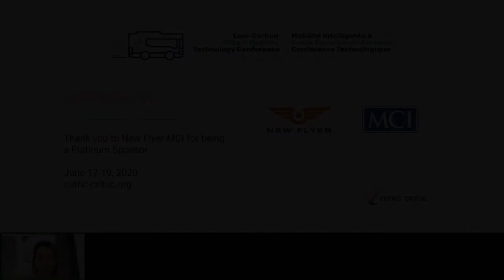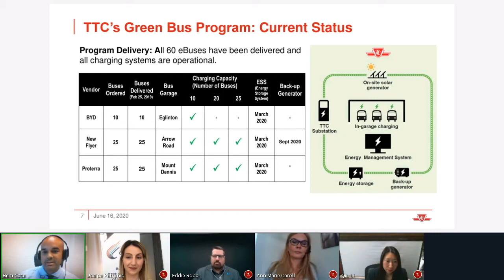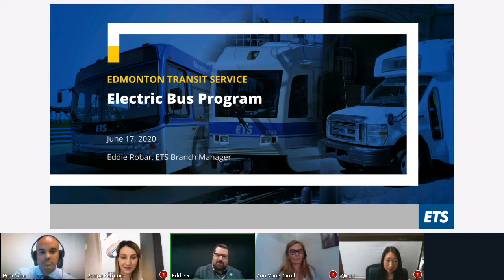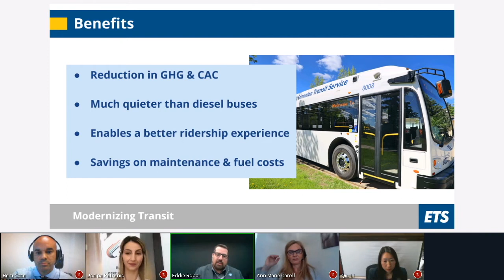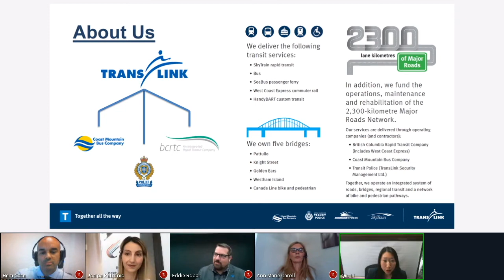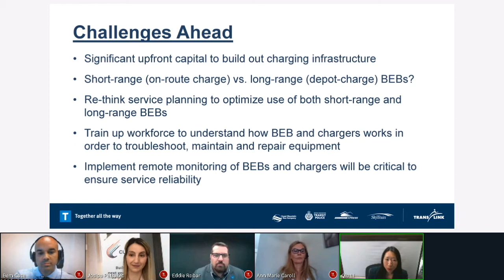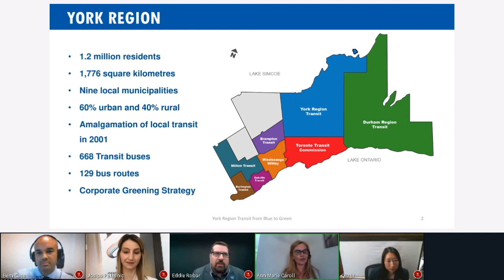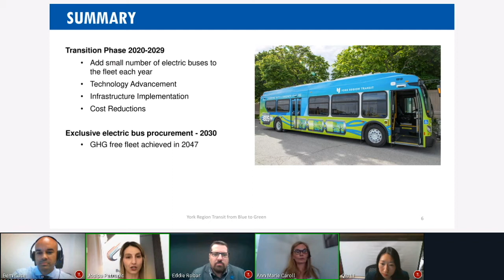Battery Electric Bus and Fuel Cell Electric Bus Transit Operations: Mid- to Large Systems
The "Battery Electric Bus and Fuel Cell Electric Bus Transit Operations: Mid-to Large Systems (500-1000+ buses) - The Good, the Bad, the Ugly" panel from CUTRIC's 2nd Canadian Low-Carbon Smart Mobility Technology Conference.

Large fleets face challenges unlike any others. Their size, their ridership, their high frequency of service, and their political nature mean that large transit fleets face more pressure than most to “get it right”. Panelists in this session shared their experiences in procuring, deploying, and operating battery electric buses (BEBs) and fuel cell electric buses (FCEBs) in recent years. They shed light on what they would do differently if they could do it all again, and what they did right that others should mimic as they join the movement to electrify their fleets.